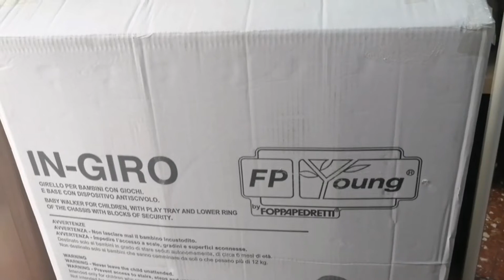what we bought for angelica from Amazon 😍 | Puspeta's life | Rome Italy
Hey everyone.😄
How are you?
I'm fine ❤️
I hope you like the video.😇
Guys Please support me and my Channel🙏🏻❤️
Take care❤️
Bye bye 🌸

Baby walker link ⬇️